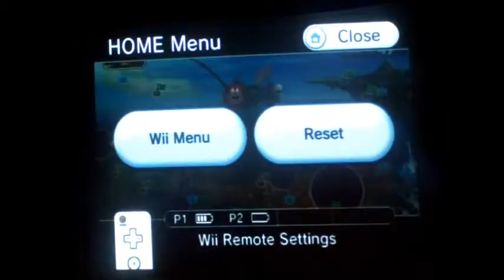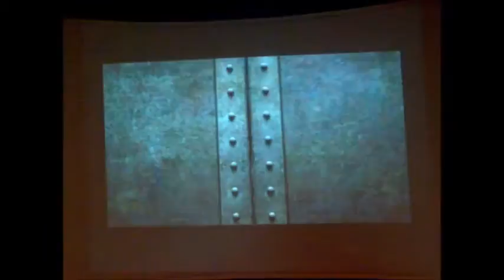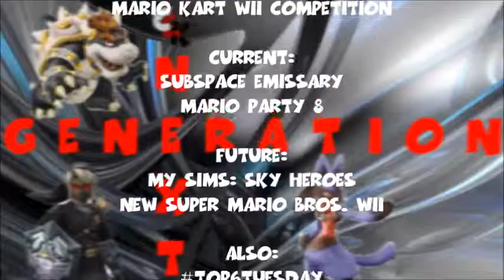Subspace Emissary Part 15: To Save a Princess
Hey guys! We're the Next Generation and we're here with another video for you guys!

PAST:
SSBB Peer Rep CPU Tournament
Mario Kart Wii Competition

CURRENT:
The Subspace Emissary

FUTURE:
My Sims: Sky Heroes